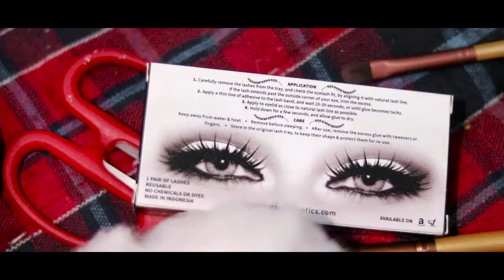Wedding video || wedding photography